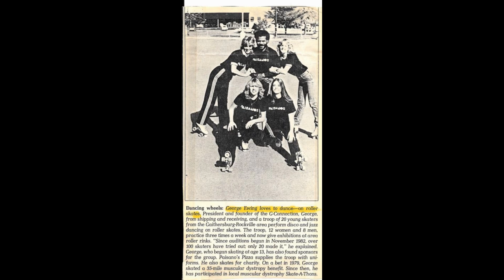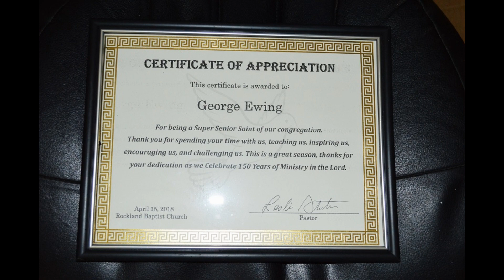Good Morning Jesus